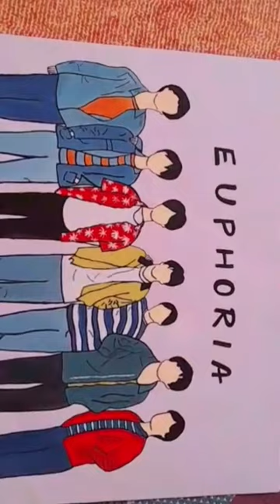BTS Painting Euphoria | painting with water colour